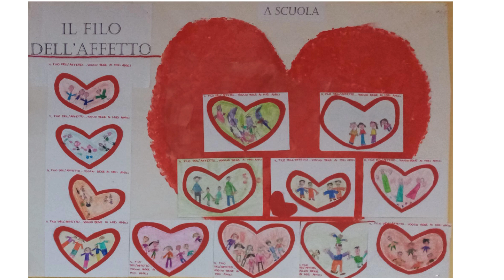Affetto incondizionato - Scuola dell'Infanzia Plesso La Lucca 1A